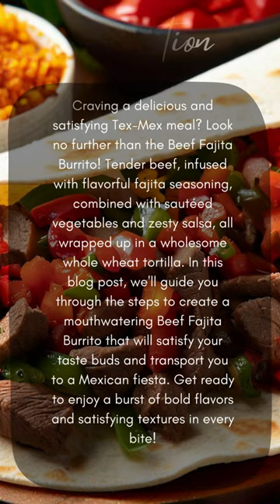How To Make Beef Fajita Burrito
If you're looking to start eating healthier and kickstart your diet, it can be tough to know where to begin. But with the right recipes, you can make the transition to healthier eating both easy and delicious.